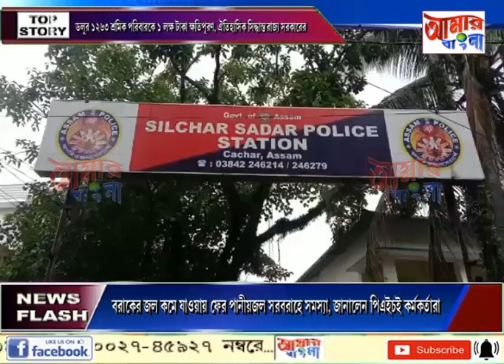AAMAR BANGLA NEWS # 30 05 2022